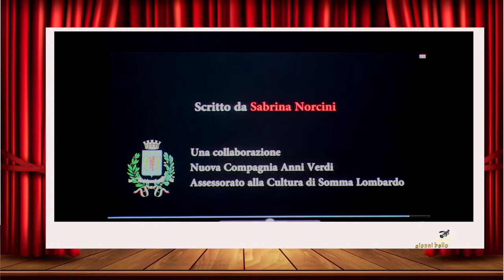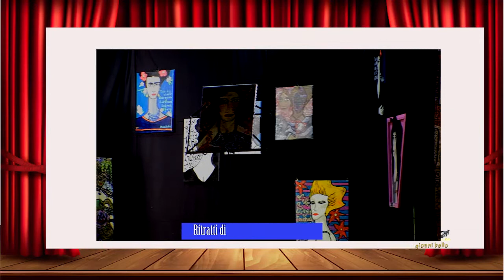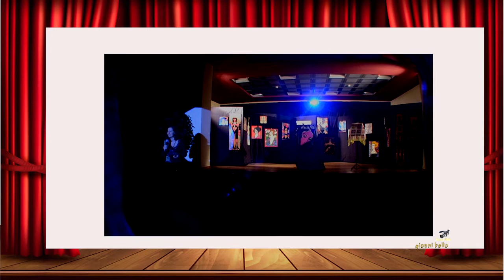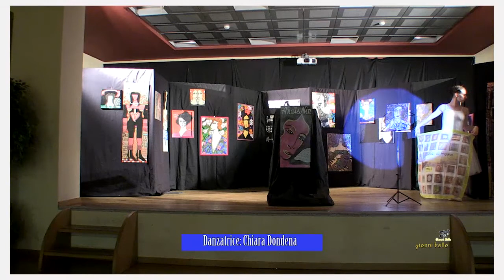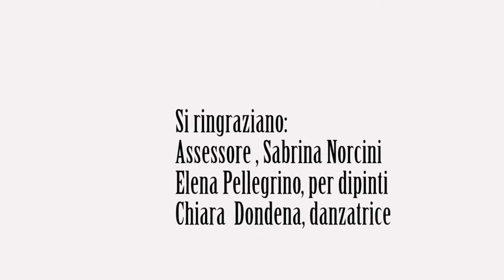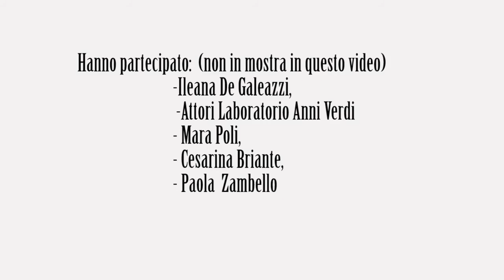Festa della Donna 8 marzo 2017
Momenti dell'applaudito spettacolo svolto nella Sala Polivalente della Biblioteca Comunale " Giuseppina Aliverti" di Somma Lombardo